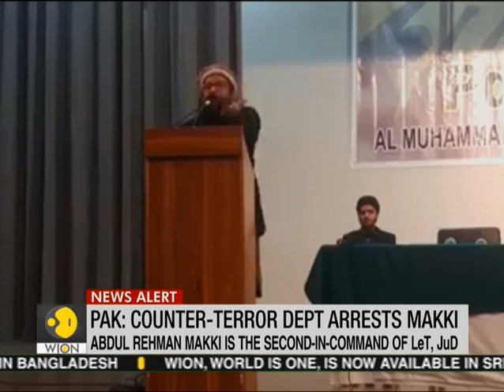Hafiz Saeed's brother-in-law arrested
Punjab province is been put on high alert following Hafiz Saeed's brother-in-law arrest who carried a bounty on $ 2 million on his head.